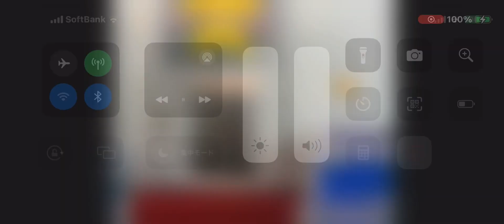アニマルスタジオスターズショー 松原シネマワールド